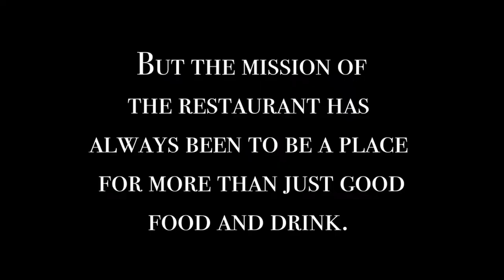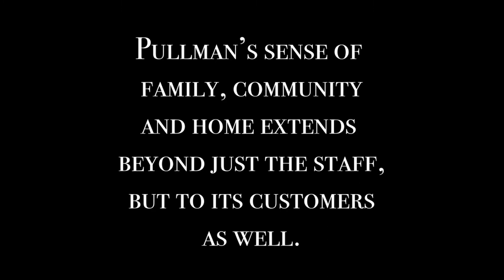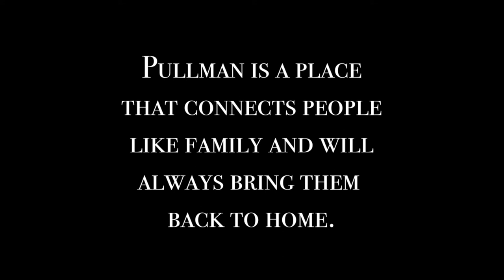Capstone Final - Pullman Bar & Diner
Pullman Bar & Diner is more than just a restaurant - it is a community, family and home for both staff and customers.